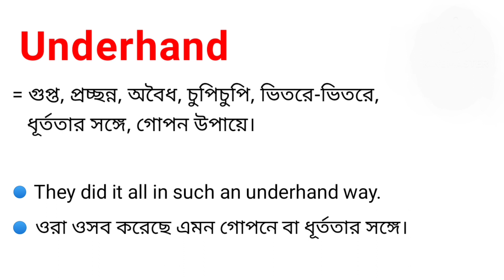Underhand Meaning in Bengali || Underhand শব্দের বাংলা অর্থ কি || Bengali Meaning Of Underhand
এই ভিডিওতে underhand শব্দের বাংলা অর্থ নিয়ে আলোচনা করা হয়েছে।

underhand শব্দের বাংলা অর্থ কি?